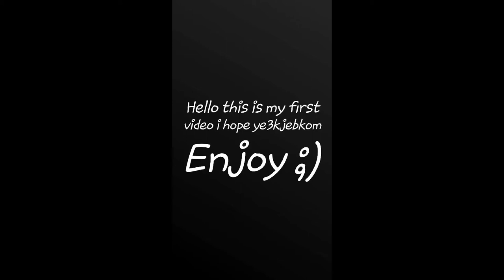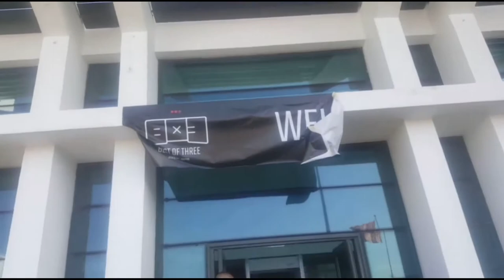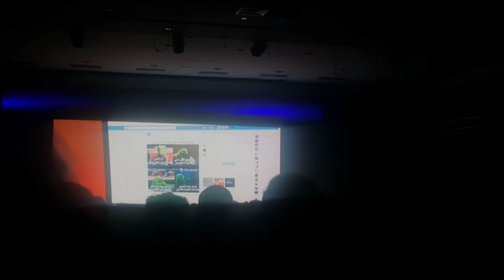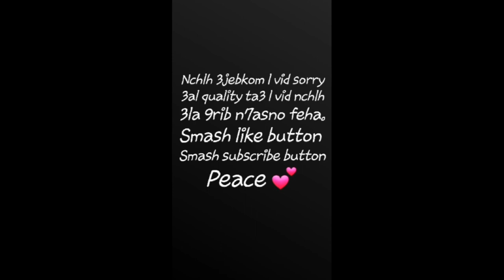vlog_01: event best of three (cumura/ouich/m3kky/k3i/frostyle...)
nchlh 3jebkom l video guys :D